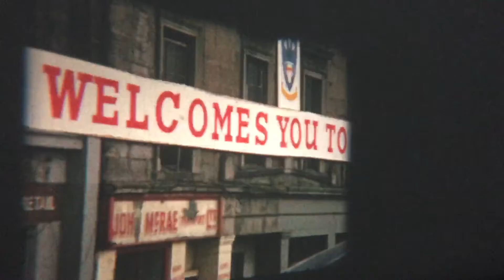Old Dundee reel pt 2 - Demolition of Overgate (street) and Tay rd bridge opening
Found this old 8mm reel in Tayside Reusers - this includes shots of the old Overgate shopping centre, the demolition of Dundee West (note the guys taking it apart by hand at the top of the tower!), demolition of the old Overgate street, Tay bridge opening, a parade in the yet-to-be pedestrianised High St. (same day as the bridge opening?) and a ferry to Newport and back again with some great views.
If anyone knows who the dapper chap in pt 1 is, let me know!  I have loads of their old family footage - weddings, holidays etc.. Would be great to get it back to them.